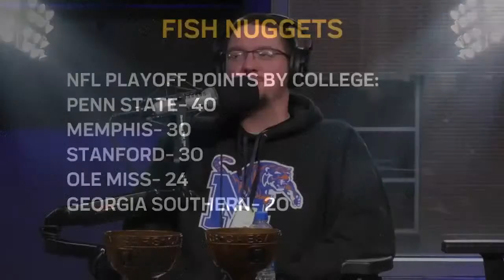Chris Vernon Show | NIGHT OF HOOPS + SHAREEF ABDUR-RAHIM IN-STUDIO | 02/23/2023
00:00 CV Show
08:28 Grizz/Sixers, Hustle/Ignite, Story time
27:14 NBA back and the Grizzlies number without Steven Adams
36:07 Memphis at Wichita State
49:53 Brandon Miller and Alabama
01:10:48 Former NBA All-Star and current NBA G-League President Shareef Abdur-Rahim In-Studio